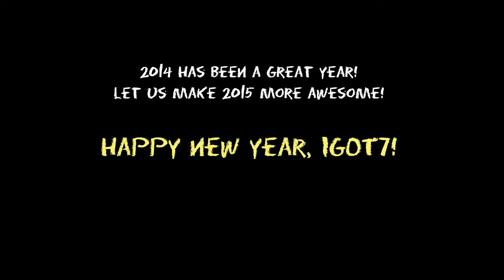[Kape Club TAKE7] Episode 4. TAKE7 101